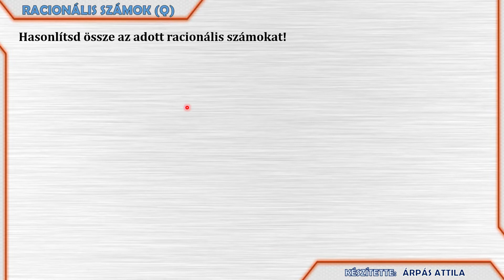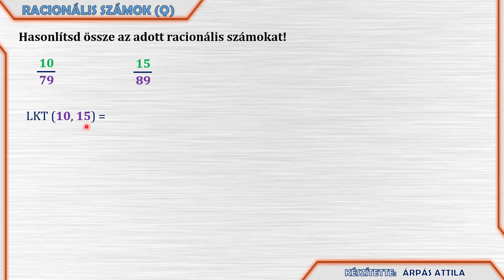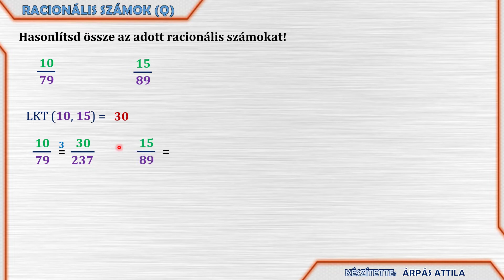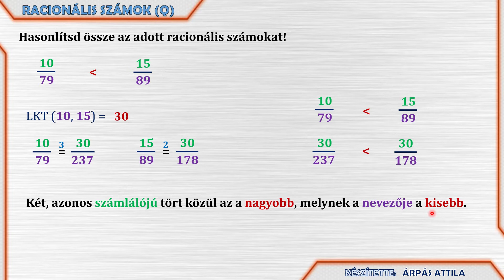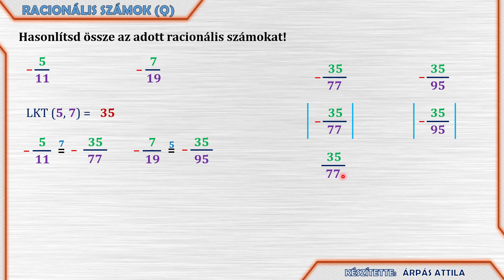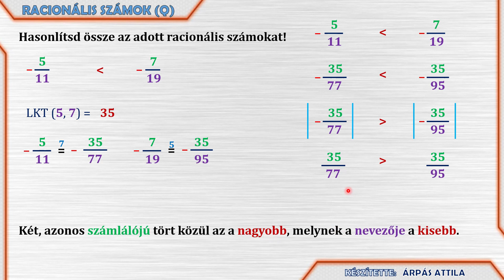RACIONÁLIS SZÁMOK ÖSSZEHASONLÍTÁSA (VALÓDI TÖRTEK ÖSSZEHASONLÍTÁSA KÖZÖS SZÁMLÁLÓ ALAPJÁN)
Ebben a leckében közös számlálóra hozással hasonlítunk össze racionális számokat.